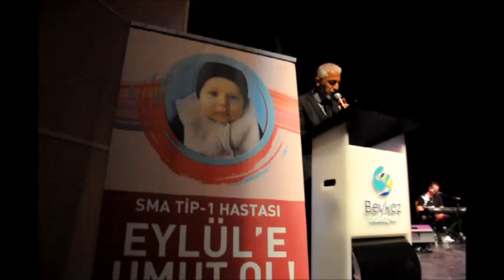Beykoz Eylül Bebeği Bağrına Bastı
SMA tip 1 hastası olan Eylül Bebek için Beykozlular umut ışığı oluyor.